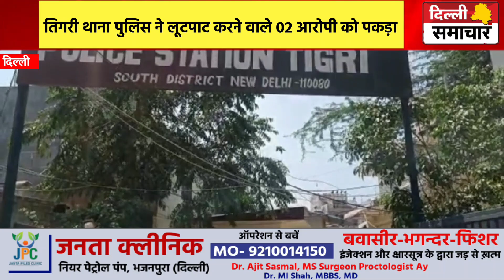Delhi : तिगरी थाना पुलिस ने लूटपाट करने वाले 02 आरोपी को पकड़ा